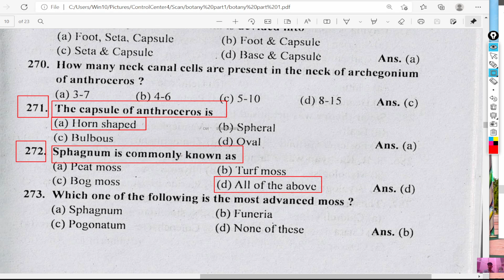Which one of the following is the most advanced moss ?